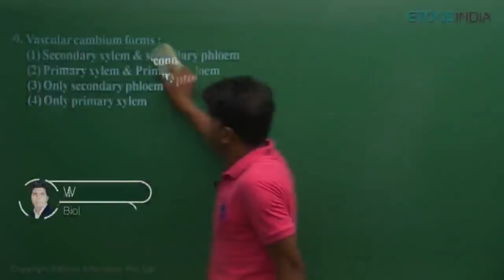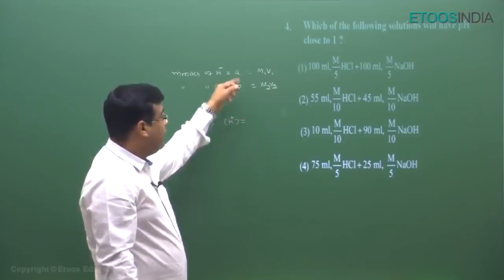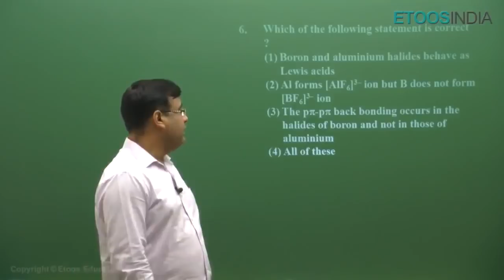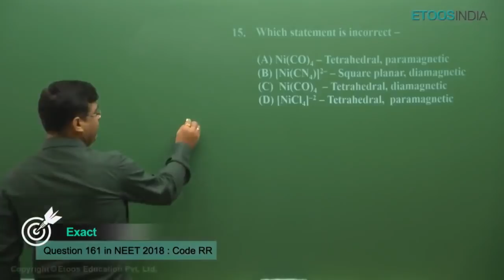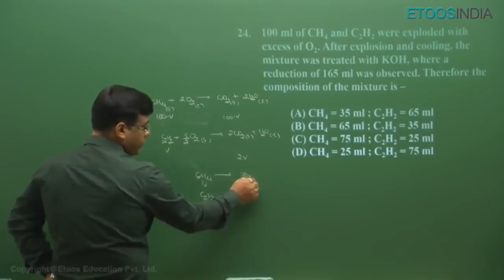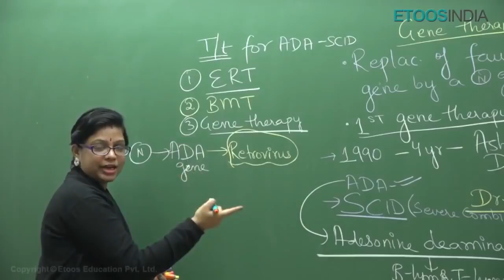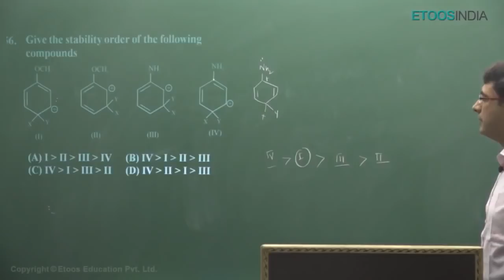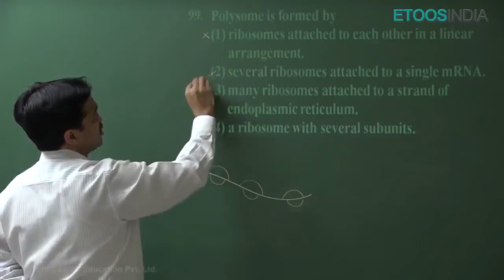NEET 2018 All Faculties Hit Questions.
NEET 2018 All Faculties Hit Questions. Get complete NEET 2018 Question Paper, Video Solutions & Answer Key, please

Get the latest update & News about the JEE/NEET, Please Read the blog